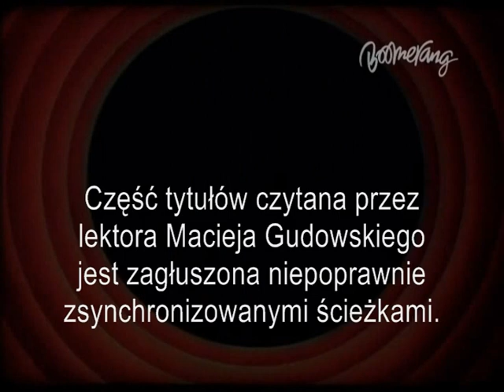Oblatany kanarek (1941) - Boomerang kontra TV Puls 2: różnice w jakości montażu ścieżki dźwiękowej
Merrie Melodies - The Cagey Canary (1941) - Boomerang Central and Eastern Europe vs. TV Puls 2

Kreskówka "Oblatany kanarek" z 1941 r., jak i kiilka innych, podczas w emisji na kanałach Cartoon Network oraz Boomerang (na polskiej ścieżce językowej) była emitowana z niepoprawnie zsynchronizowaną polską ścieżką językową pod materiał. Można to dokładnie usłyszeć zwłaszcza, że w tle polskiej ścieżki językowej słychać było ścieżkę muzyki i efektów dźwiękowych, wykonanych na potrzeby produkcji dubbingu do kreskówek. Stąd też lektor Maciej Gudowski zagłuszony.
Problem ten został rozwiązany przez montażystów Warner Bros., gdy przygotowano tą kreskówkę pod emisję w TV Puls 2, co można zauważyć na drugim materiale.
Jeżeli ktoś wie, jak można byłoby się pozbyć tzw. ścieżki efektów dźwiękowych w tle polskiego audio kreskówek ZM z emisji w Boomerangu, to prosiłbym o kontakt. W dwóch przypadkach, należałoby się pozbyć takiego efektu.